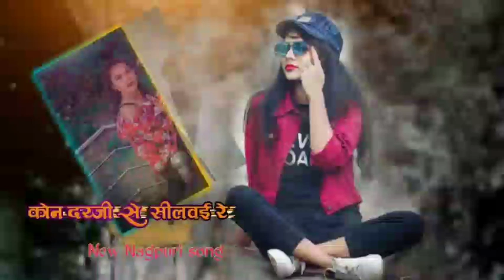New Nagpuri song 2022 Remix कोन दरजि से सीलवाइ रे Dj Budhram semarsot Remix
Dj Budhram New Nagpuri semarsot

       ... . .        {  Dj }

 ईस channel मे Dj song अपलोड होते रेहता है

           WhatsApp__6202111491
         ‌।            Dj Budhram semarsot
                   ༎ຶ‿༎ຶ(･ัω･ั)(﹏Hii __〒)
                        Dj kamesh semarsot

mix bay Dj Budhram semarsot  Balumat

अगर आप भी एक signer या Acrtar है है तो आपको पता होना चाहिए की कोई कितना भी बडा़ अच्छा सिंगर या
एक्टर क्यों न हो? लेकिन वो स्टार तभी बनता है जब उसका गाना या विडियो लोगों तक पहुंचता है

                                धन्यावाद

New Nagpuri song remix Old Nagpuri song Dj Budhram semarsot Dj Nagpuri song remix Old Nagpuri songDj Budhram semarsot Dj Nagpuri song
New Nagpuri song remix Old Nagpuri song Dj Budhram semarsot Dj Nagpuri song remix Old Nagpuri songDj Budhram semarsot Dj Nagpuri